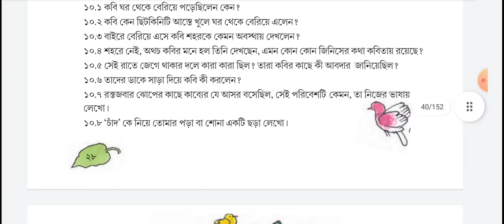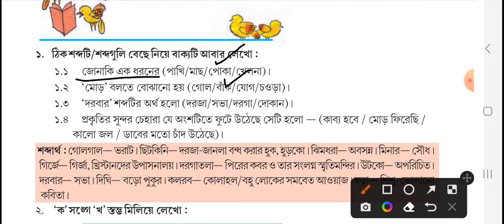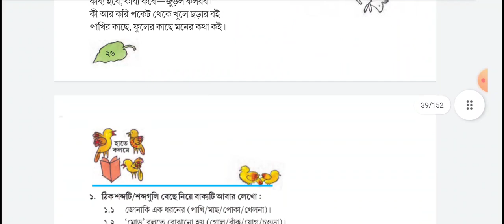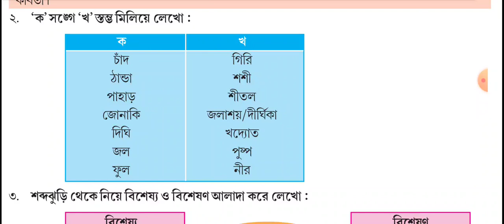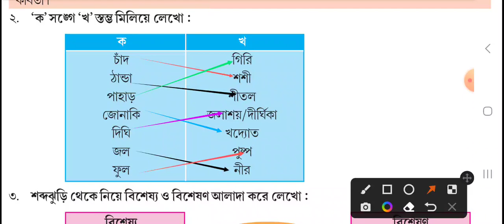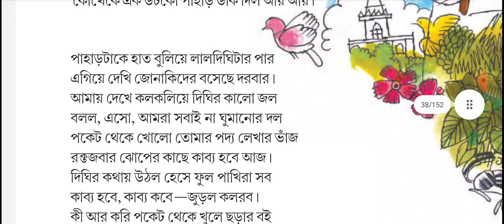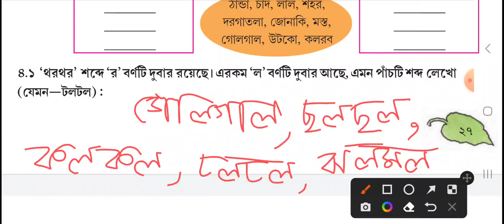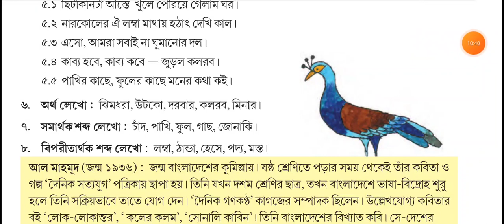class 5 Bangla page 32 //